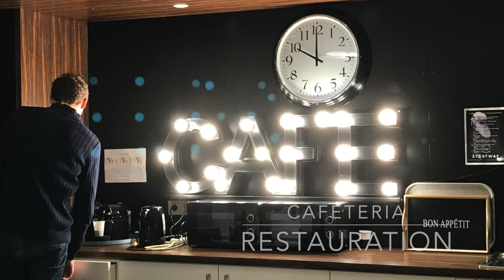Startway Coworking Paris 17 plateau de bureau pour 50 personnes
Espace de coworking à Paris 17ème arrondissement propose un plateau indépendant de bureaux jusqu'à 50 personnes à 2 pas de la Place des Ternes. Les espaces ont leur entrée indépendante et sont accessible 24h/24h. Les bureaux sont particulièrement  adaptés à des startups en croissance. L'espace de coworking accueille également l'incubateur de la ville de Paris et propose des services de salles de réunion événementiel, conférence, meetup, espace de restauration.